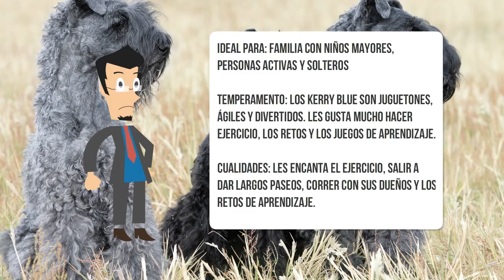Razas de Perros,Kerry Blue Terrier, Kerry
Razas dePerros, Kerry Blue Terrier, Kerry
El Kerry Blue Terrier es una raza de perro del grupo de los terriers que se originó en Kerry, Irlanda. El nivel de actividad del Kerry Blue Terrier va de moderado a alto. Requieren un dueño activo, hábil, que puede proporcionarles socialización temprana y entrenamiento de obediencia porque necesitan ejercicio diario. Es un perro de carácter fuerte, a veces se le ha acusado de ser poco tolerante; sobresale su gran valentía e inteligencia, reflejados sin lugar a dudas si de adiestramiento se trata. Además es noble y afectuoso con los suyos. Son testarudos y saben bien como manejar a su dueño para conseguir lo que quieren. Con los niños es amable y protector. Fuente